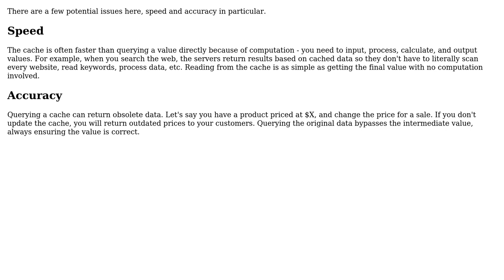Code Review: Query the context or resulting list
With thanks & praise to God, and with thanks to the many people who have made this project possible! You are responsible for your own actions.